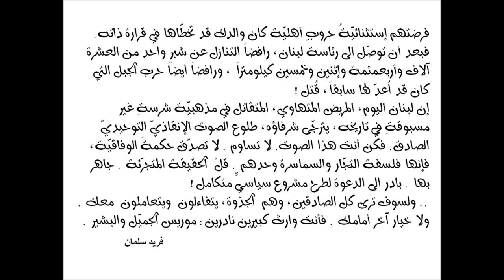الى نديم الجميّل: أخرج من "الكتائب" وإسترجع رؤيا بشير المُجهّلة